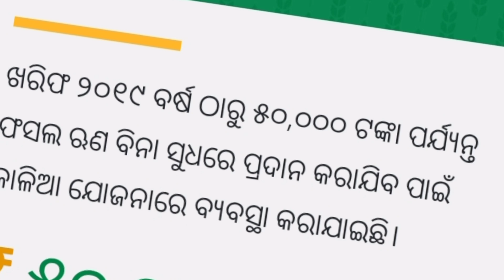Big update in the Kalia Yojana for Nabin on New Year 2024 | kalia yojana odisha 2024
news odisha
odisha
odisha latest
ama odisha
khabar odisha
odisha job news
odisha farmer on kalia yojana
kalia yojana
odisha corona update
odisha politics
kalia yojana odisha
odisha kalia yojana
kalia yojana in odia
kalia yojana latest update
kalia yojana name list 2023